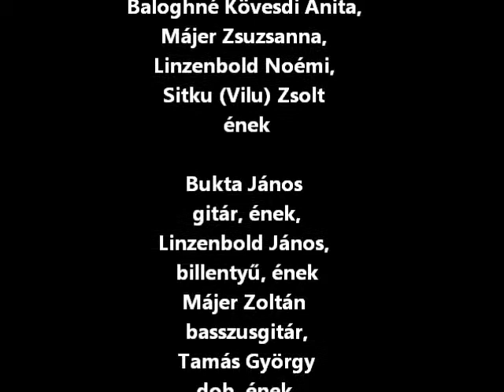IRÁNYTŰ Klub-zenekar - Kisfecském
Az IRÁNYTŰ Klub – zenekar közreműködésével, Pócspetriben Pünkösdi Beat Mise – Kisfecském